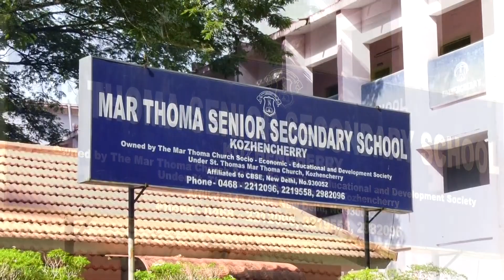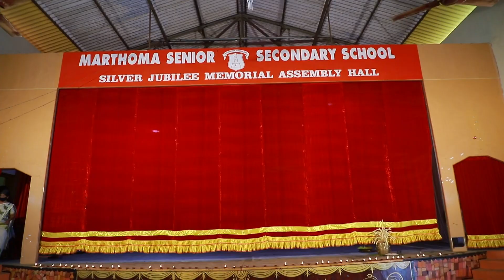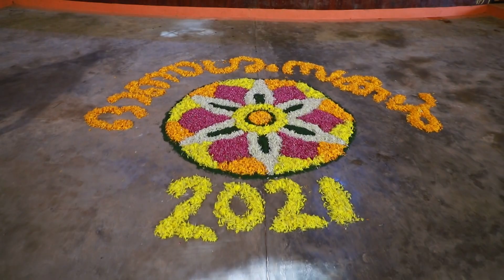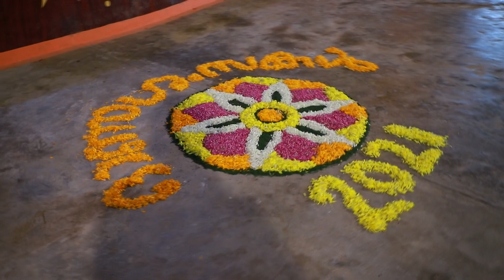Mar Thoma Senior Secondary School, Kozhencherry - ONAM 2021